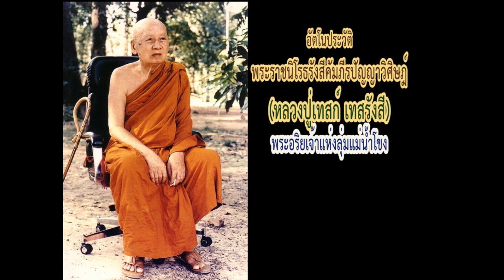ประวัติหลวงปู่เทสก์ เทสรังสี ตอนที่ ๑๓-พระมหาธีรนาถ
อัตโนประวัติ...พระราชนิโรธรังสีคัมภีรปัญญาวิศิษฎ์ (หลวงปู่เทสก์ เทสรังสี)
"พระอริยเจ้าแห่งลุ่มแม่น้ำโขง"
บรรยายโดย...พระมหาธีรนาถ  อคฺคธีโร วัดป่าภูผาสูง อ.สูงเนิน จ.นครราชสีมา